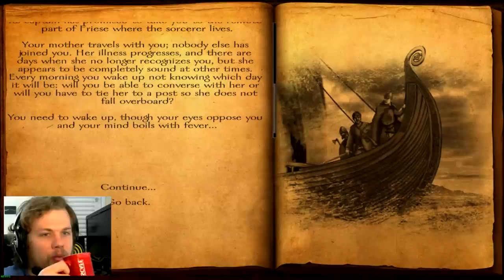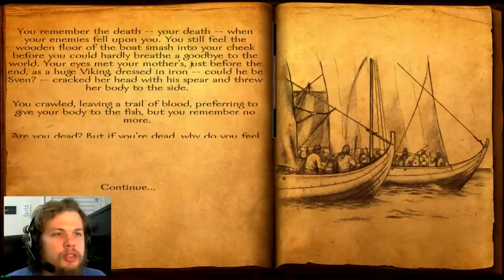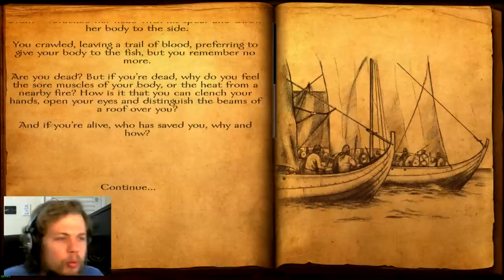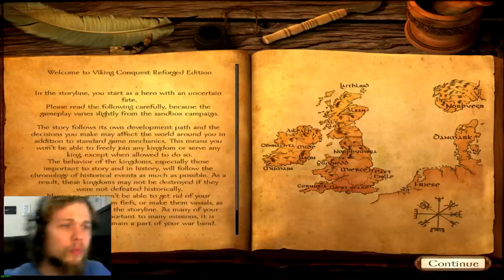MOUNT & BLADE: VIKING CONQUEST - NÁUFRAGO VIKING (Parte 1)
Começo da série Viking Conquest modo história, espero que vocês gostem e deixem seus comentários sobre o que acharam do game e se a série deve continuar no canal.
FÚRIA VIKING NOS GRINGAYS!

Mount and Blade: Viking Conquest gameplay em português 1080p
PC
Steam
Andarilho